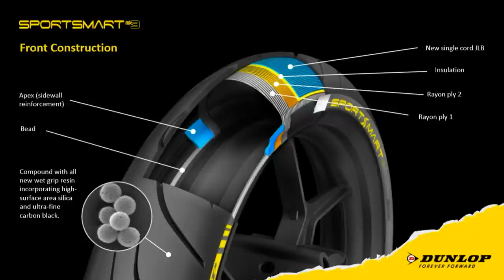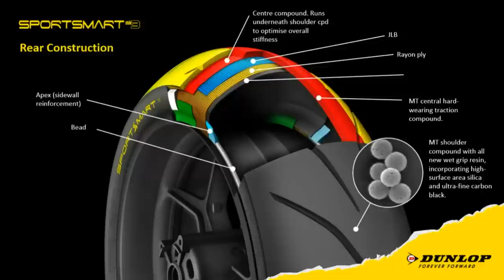Dunlop Sportsmart Mk3 - hypersport pneumatiky na cestu aj okruh - motoride.sk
Dunlop Sportsmart Mk3 je najnovšia pneumatika segmentu Hypersport zameraná na využitie na ceste s občasným jazdením na okruhu. Zameranie je teda 90% cesta a 10% okruh a výkonné motorky typu superšport a naháče. Mi sme ju testovali v okolí Barcelony na cestách a aj na okruhu.

Foto a Video: Dunlop